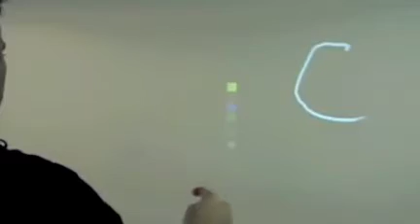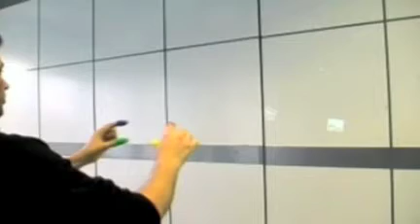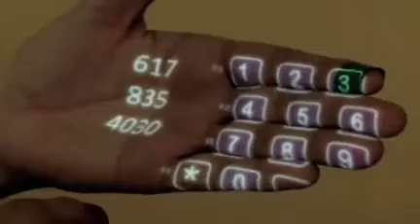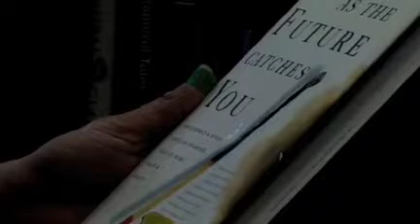PattieMaes 2009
if Iphone was your definition of convergence of Technology .. Take a look at this cracker!